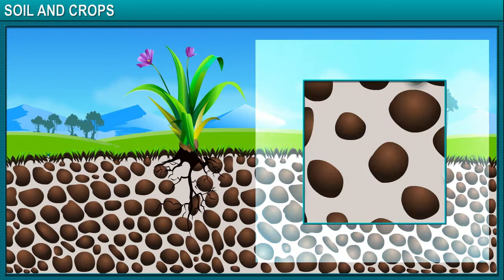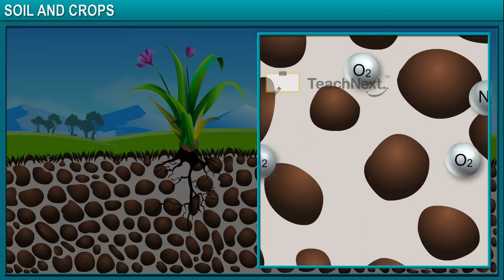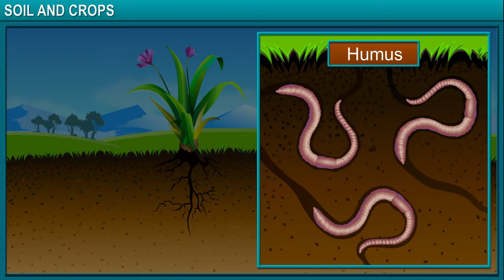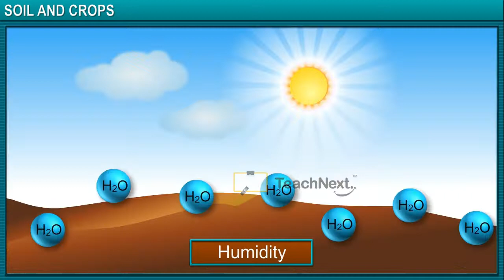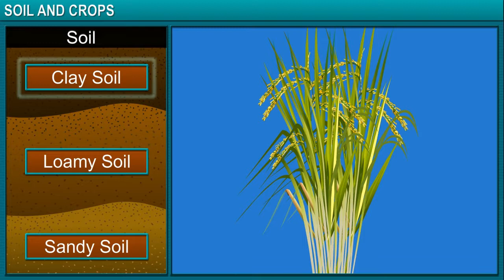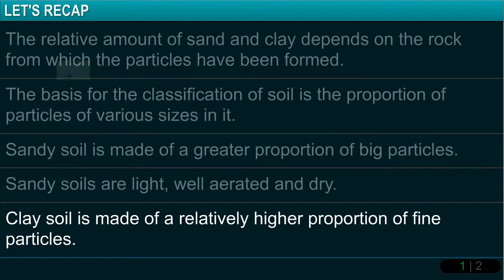CBSE 7 Science Soil and Crops